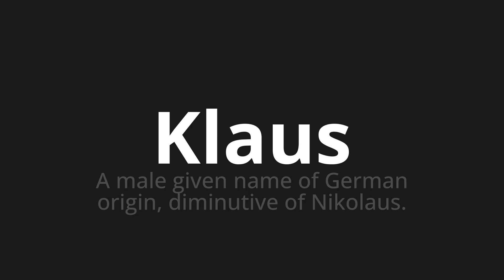How to pronounce Klaus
Master the Pronunciation of 'Klaus which means Klaus' - which means : A Male Given name of German Origin, Diminutive of Nikolaus. 📝 with @PronunciationGerman 🎓🗣️ - [Your Guide to German]

Learn to pronounce 'Klaus' perfectly in German with our easy and engaging tutorial by @PronunciationGerman! 📖📽️ In this comprehensive video, we provide you with native speaker examples 🗣️👂 and phonetic breakdowns 🎵 to ensure you get the pronunciation just right.

How to say Klaus in German